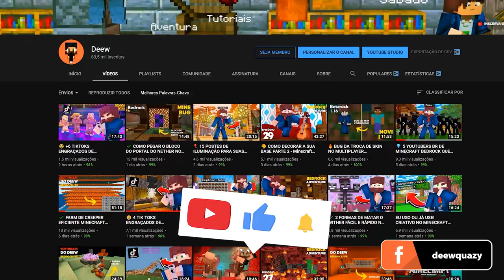🤐 10 SEGREDOS DE MOBS NO MINECRAFT BEDROCK 1.16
► Os mobs do Minecraft tem seus segredos. E no vídeo de hoje, falamos sobre 10 segredos de Mobs no Minecraft Bedrock 1.16.

○ INSCREVA-SE!: 0:00

Forte abraço!

 minecraft bedrock edition minecraft 1.16 minecraft pe 1.16

→ Computador
Windows 10
32GB de RAM
Mouse Cobra